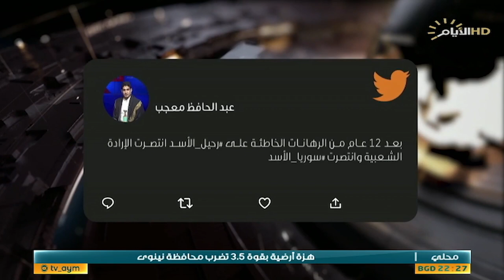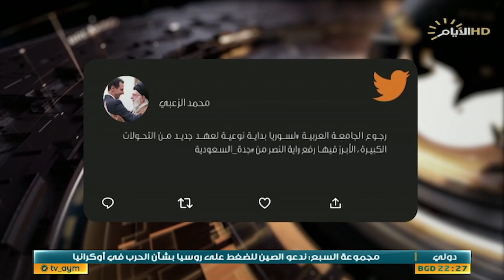حصاد الايام، سوريا .. انتصار على عشرية النار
حصاد_الايام مع احمد العنزي
♦️الملف الاول:
سندات الاراضي المزورة تلاحق الحلبوسي وتضعه في صفوف الفاسدين.

كامل الكناني : صحفي واعلامي.

د. محمد دحام :سياسي مستقل من الانبار.

♦️الملف الثاني :
سوريا .. انتصار على عشرية النار

د. طارق الزبيدي :استاذ العلوم السياسية في جامعة بغداد.

د. نسرين علي السلامه :باحثة في الشؤون الإقليمية الدولية.